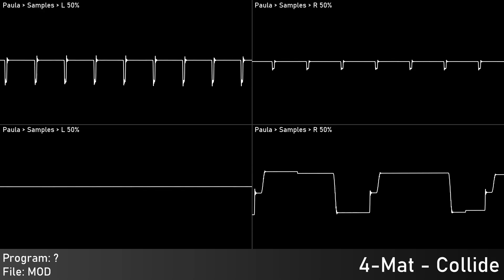4-Mat - Collide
Authors: Matthew Simmonds (4-Mat)
Of: Sonic Projects
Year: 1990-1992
Programs: ?
Played With: MOS 8364 - Paula
 Stereo Separation: 50%
  Not true Paula audio!
Source type: Traditional Module - MOD
 Native Platform: Commodore Amiga
Software used:
 OpenMPT: Audio export
 Audacity: Edited audio export
 Corrscope: Video export
 VideoPad Trial: Edited video export

Samplr, 2024